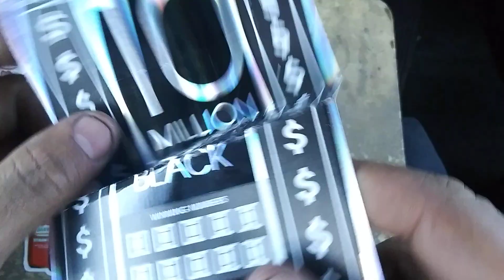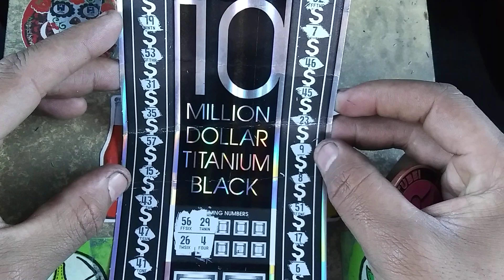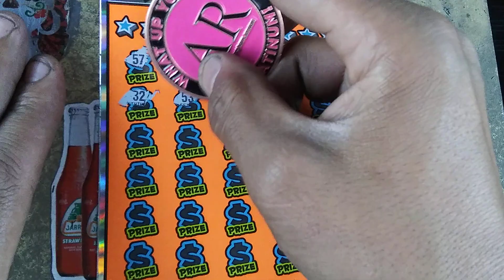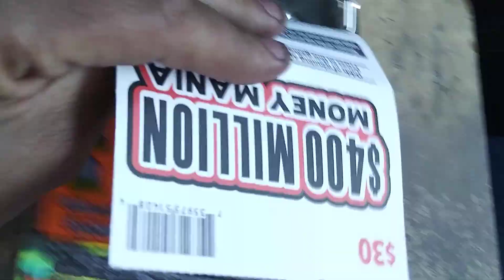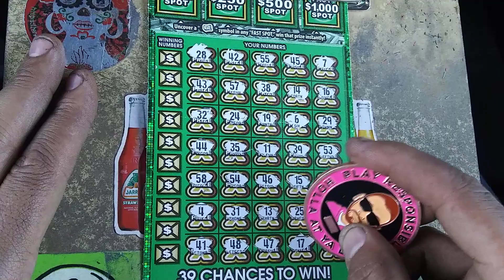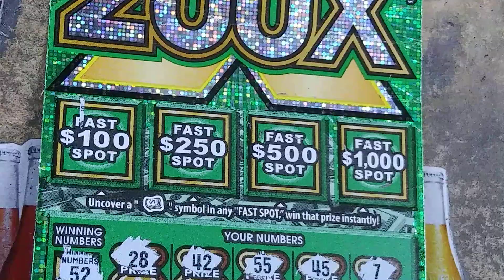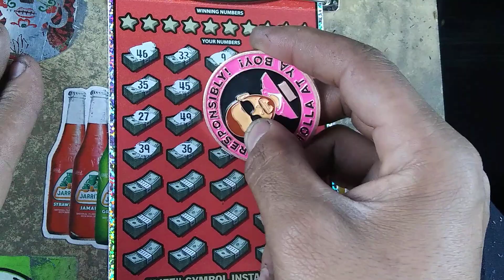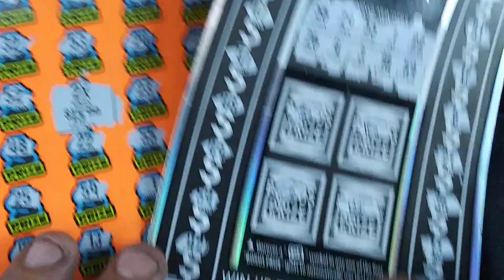EVERY $30 LOTTERY SCRATCH OFF🔴NAIL BITER 😳🤑💥WINS